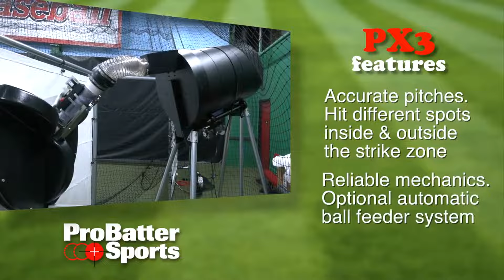UNH Head Baseball Coach Chris Celano Joins The Podcast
This channel is run by Wayne Mazzoni, 30 year college baseball coach, who is an author, speaker, and advisor on college baseball recruiting.

The channel has various content on baseball development, college recruiting, and podcasts with high level baseball people.

If you are a high school basball player or parent of one, this channel will have a lot of useful information to get a step ahead in the competitive, confusing recruiting process.

👉Let’s Connect...

More Related Tags:
college baseball advisors,baseball recruiting,college baseball recruiting,college recruiting,Wayne Mazzoni